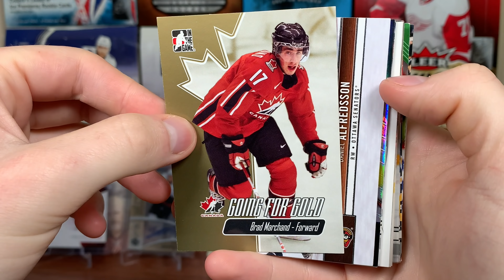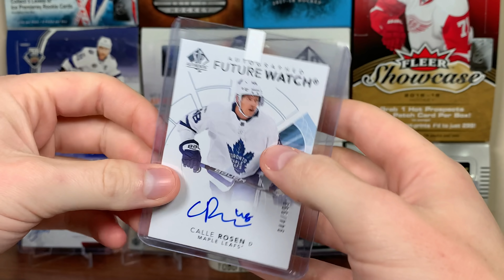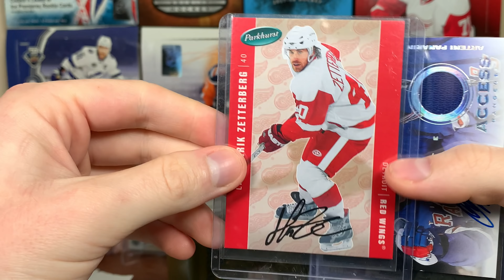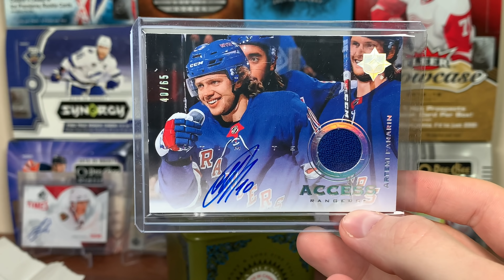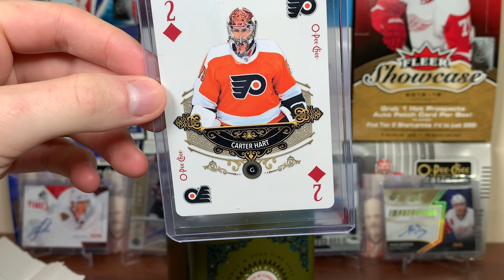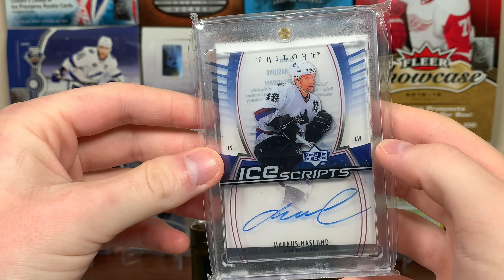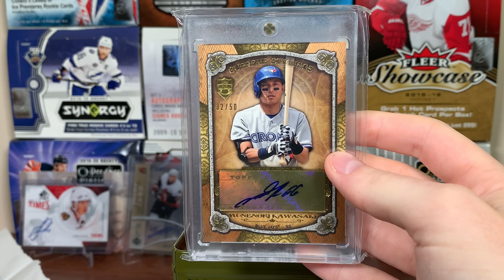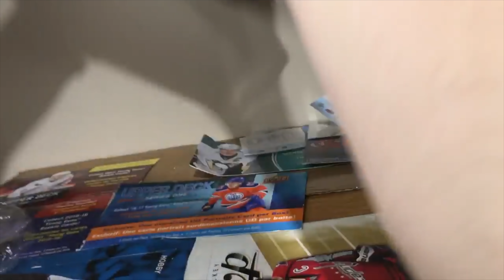I was sent another RIDICULOUS PACKAGE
So, I was once again sent a crazy package, I wonder who sent it?

zeeree
Canada